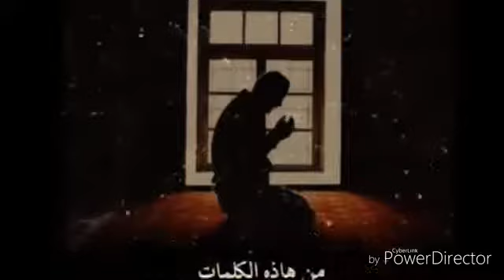دعاء مستجاب باذن الله⁦❤️⁩ حالات وتس دينيه/حالات اسلاميه /حالات دينيه / اسلاميه